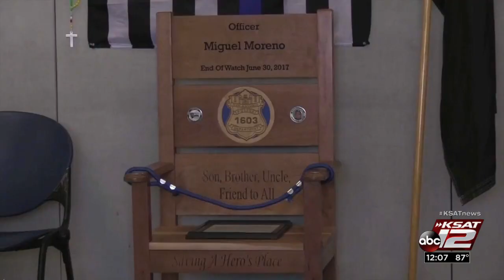One year later: SAPD honors fallen Officer Miguel Moreno in tribute video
The San Antonio Police Department is honoring its fallen brother Miguel Moreno, who was shot and killed one year ago in the line of duty.